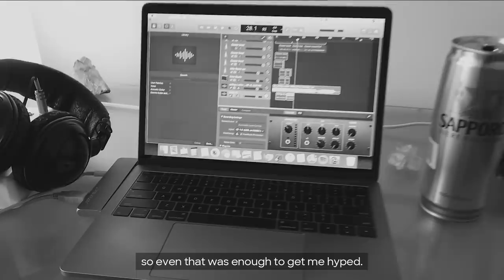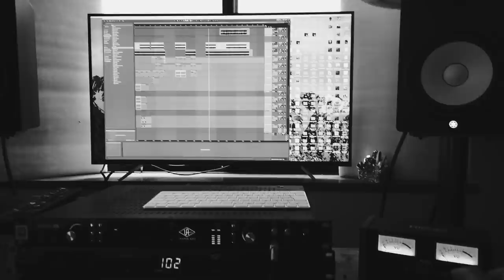Sapporo Premium Beer | EAST X WEST X MUSIC - Red Deer Synth Pop ★ Tokyo R&B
Two musicians on either side of the world. One remarkable collaboration. Discover the unexpected when Red Deer Synth Pop and Tokyo R&B collide. This is EAST X WEST X MUSIC.